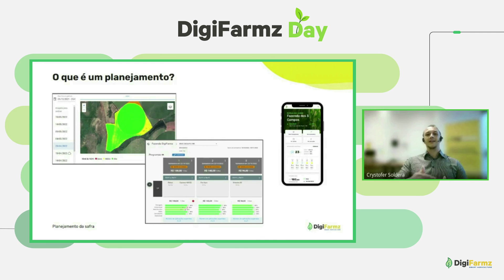Por que é importante planejar a safra?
Você sabe por que é importante planejar a sua safra? Confira o que o Engenheiro Agrônomo Crystofer Soldera, Coordenador Comercial da DigiFarmz, falou sobre o assunto durante o DigiFarmz Day de 2022.

Se você não conseguiu assistir ao DigiFarmz Day, clique no link para conferir o evento completo